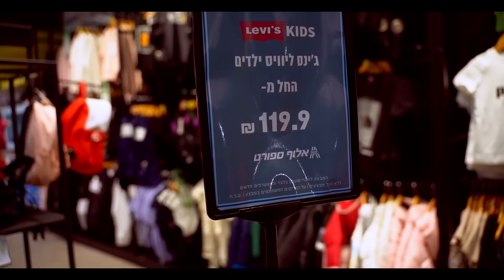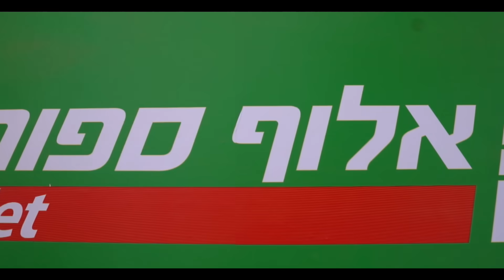חנויות אלוף ספורט - חווית קניות אחרת!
בואו לבקר בחנויות אלוף ספורט, מתחמי קניות ענקיים עם למעלה מ- 65 מותגים מובילים!!
2500 מ"ר של מתחמי ספורט ואופנה, ציוד ספורט וכושר, אופניים .

מתחם I BIG מתחם STADIUM סדנא 4 באר שבע.